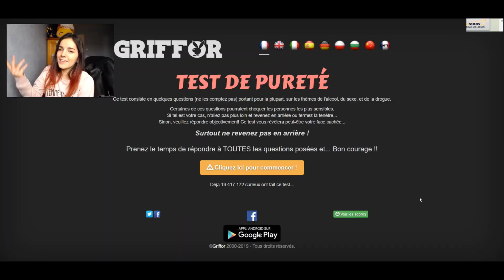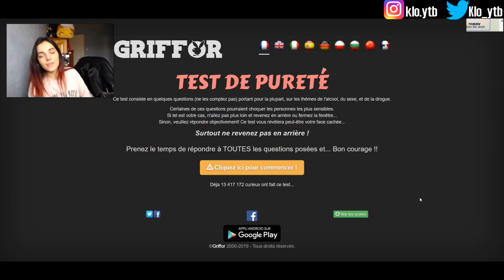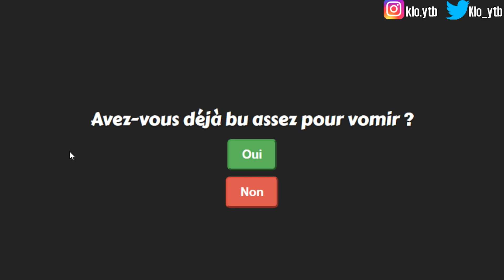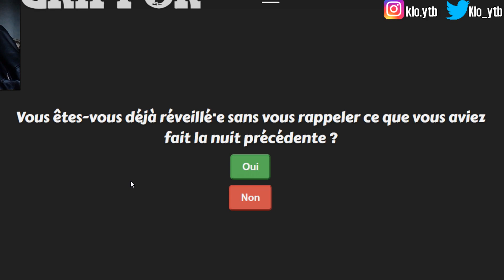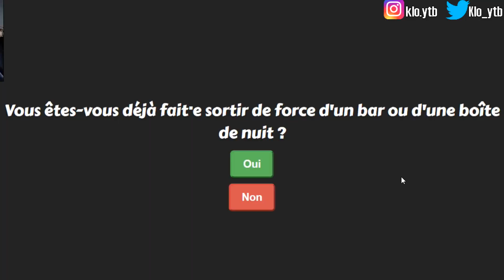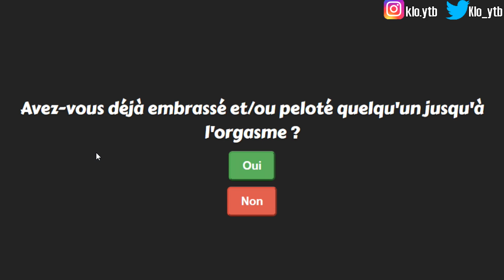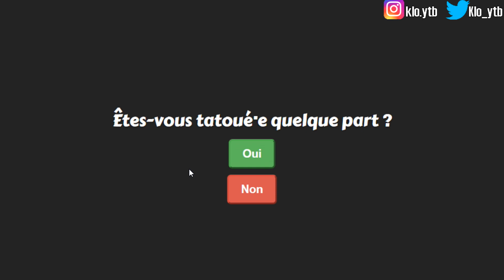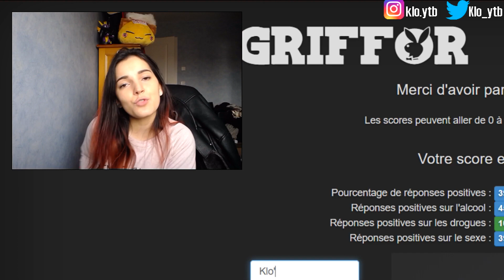TEST DE PURETÉ (ptdrr) : CE QUE VOUS NE SAVEZ PAS SUR MA PERSONNE ! Oups 🤫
Rejoins moi sur UTIP, pour m'aider financièrement sans que tu ai à dépenser 1 seul centime !

Avec amour, humour et bienveillance,

KLO'